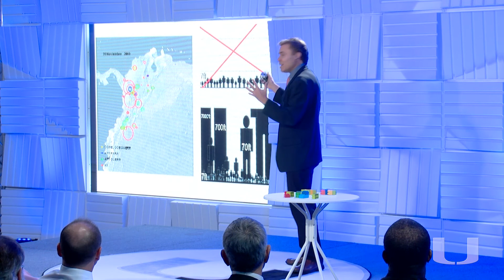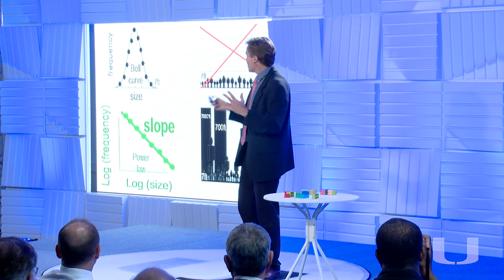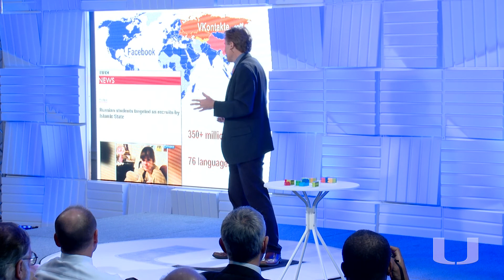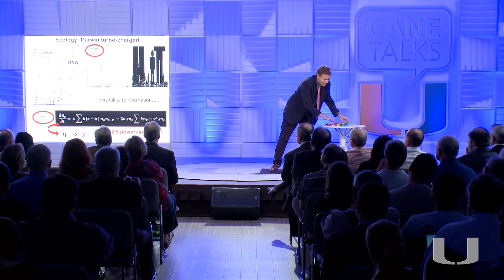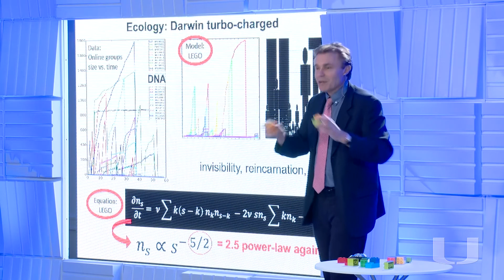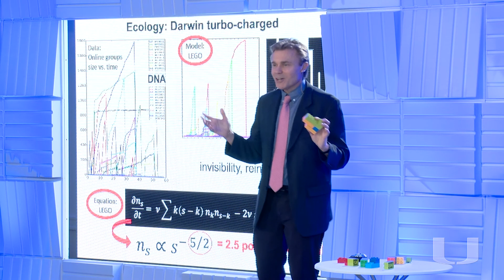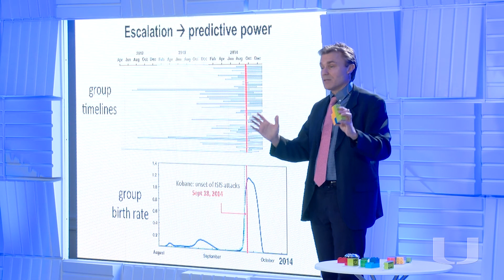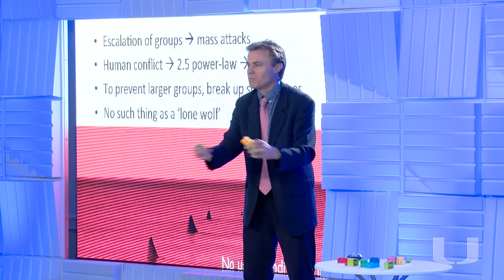'Cane Talks: Terrorism 15 years After 9/11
Terrorism 15 years after 9/11: What the rise of the Internet can tell us about the rise of ISIS

Neil Johnson
Professor, University of Miami College of Arts and Sciences

When the planes hit the Twin Towers on the morning of September 11th, 2001, Facebook hadn’t been invented, nor had Twitter, or What’s App, or the so-called “dark web.”  Fewer than half of Americans had cell phones, and less than 9% of people around the world were online.  Now, 15 years later, the internet -- and its ubiquitous social networks --  reach to every corner of the globe, changing the way terrorists communicate and plan, and also how terrorist plots can be unearthed, monitored, and stopped.  How can the power of big data be harnessed to combat terrorism, and what will it take to get us there? Physicist Neil Johnson explains in this riveting and timely Cane Talk.